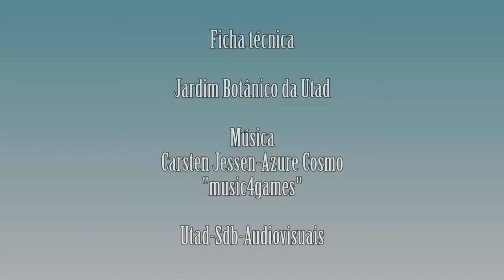Oenanthe crocata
Vídeo da espécie Oenanthe crocata